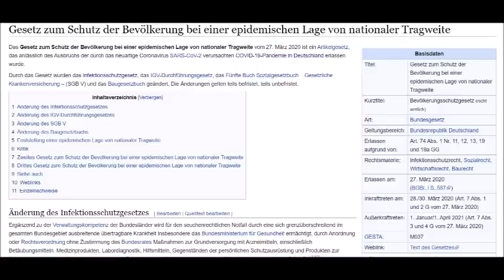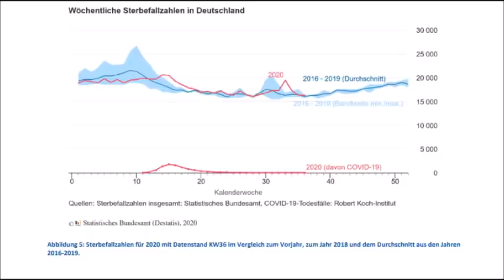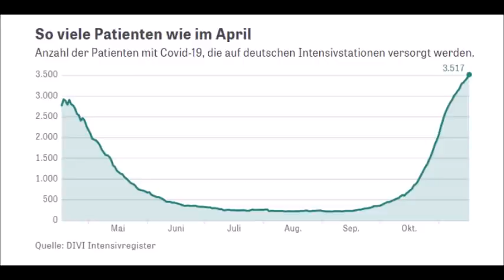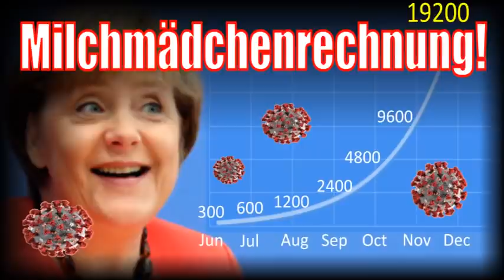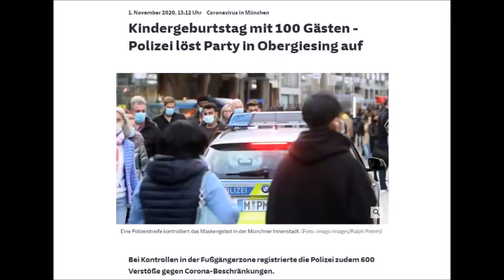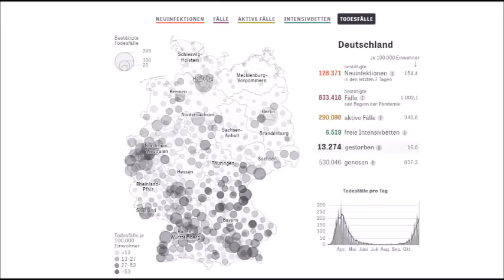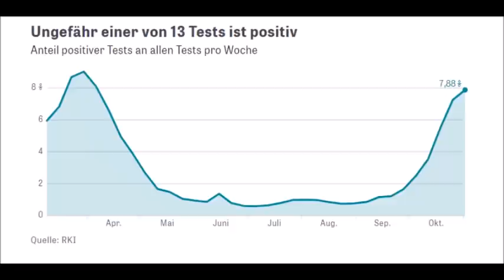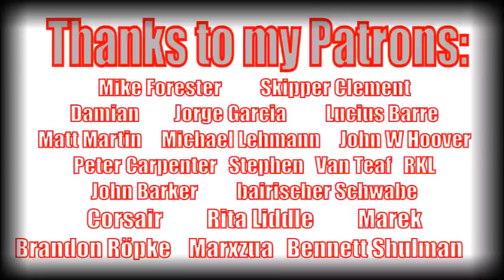The Second Wave is Just as the First One and it Might be Over Soon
Hey guys, I have a quantitative look at the official China Bug numbers from the German state (RKI), today.